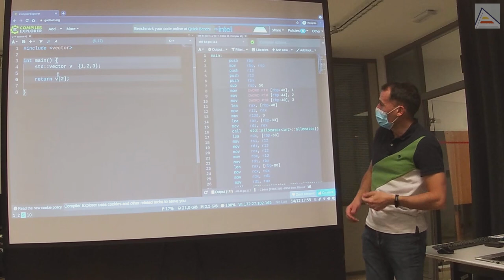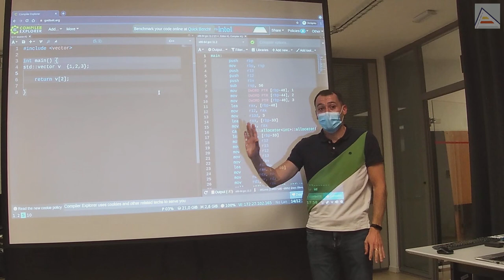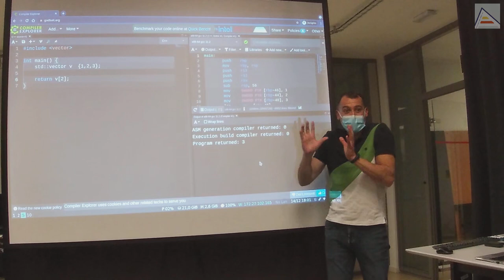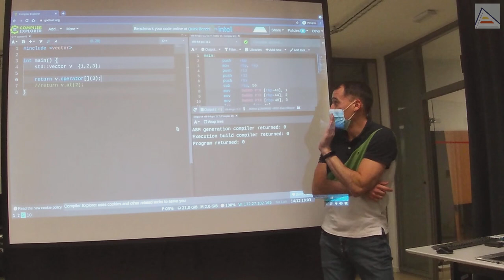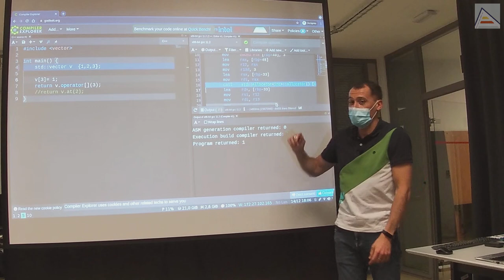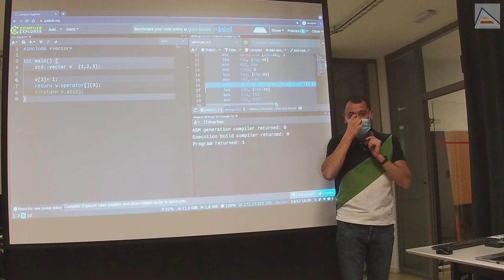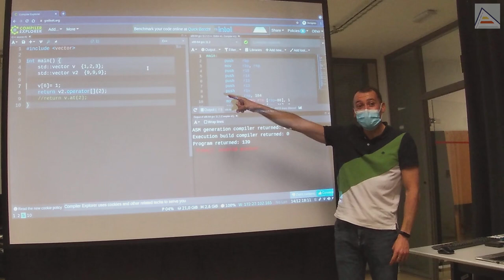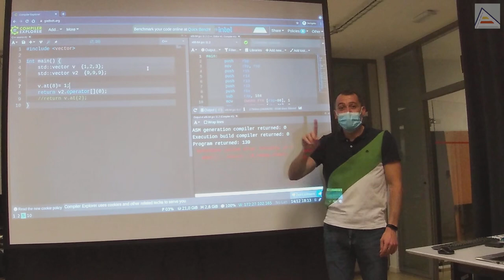C++ .at() vs operator[]: duelo de métodos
Sesión 5.1 - 14/dic/2021
Cuando usamos std::vector, nos interesa decidir bien entre el operator[] y .at(). Ambos métodos nos permiten acceder a los elementos del vector, pero no funcionan igual. Analizamos las diferencias y comprobamos que .at() comprueba que no excedemos el rango del vector, pero operator[] no. Además .at() lanza excepciones y operator[] no. Esto tiene importantes implicaciones tanto en seguridad como en rendimiento. Para videojuegos, es muy importante lo segundo.

Durante este análisis consideramos cosas importantes. Vemos la diferencia entre definir el vector local o global: uno genera más código que otro y el código es diferente. Las variables globales (estáticas) deben existir durante toda la ejecución, las locales deben crearse y destruirse durante la ejecución de su ámbito. Esto afecta a la inicialización: uno puede tener inicialización estática y el otro no. Además, vemos que acceder a uno u otro no afecta al coste, puesto que ambos están en la memoria.

Aprovechamos también para entender mejor qué sucede cuando nos salimos de un vector usando el operator[]. Revisamos cómo se reserva memoria en el Heap y entendemos cómo eso afecta a los vector, que se alojan allí. Vemos que si tenemos 2 vectores seguidos, podemos acceder al segundo a través del primero, y que podemos corromper el Heap si no tenemos cuidado. Comprendemos cómo todo eso funciona y, finalmente, resolvemos una duda con el uso de iteradores.

Contenidos
00:00 ¿Es lo mismo operator[] que .at() en un vector?
00:37 Inicializar un vector local o global. ¿Qué cambia?
03:36 ¿Cómo se crea un vector en la pila (stack)?
05:02 ¿Cuesta más una variable local o global?
06:02 ¿.at() genera más código que operator[]?
07:57 ¿Qué pasa si me salgo de un vector?
10:25 Cómo funciona la reserva de memoria en el Heap (Montón)
13:51 Puedo sobreescribir un vector saliéndome de otro
17:23 ¿Puedo salirme de un vector con .at()?
18:06 Diferencia entre .at() y operator[] y rendimiento
19:03 ¿Y si uso iteradores? ¿Qué son?